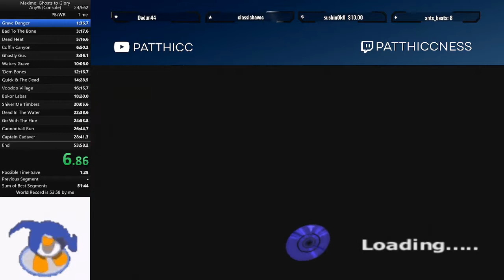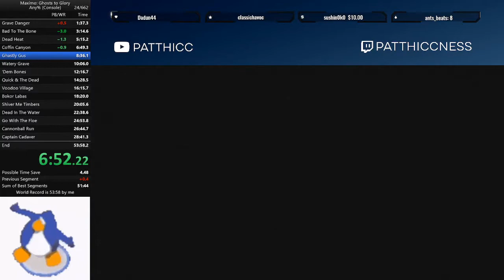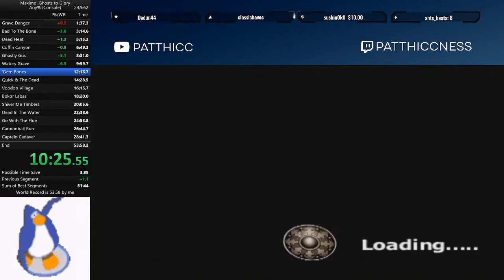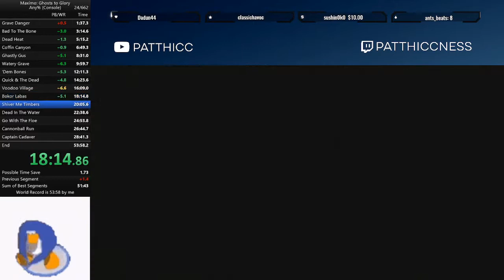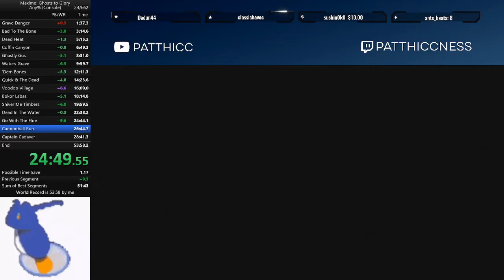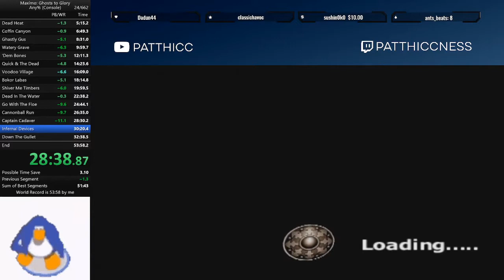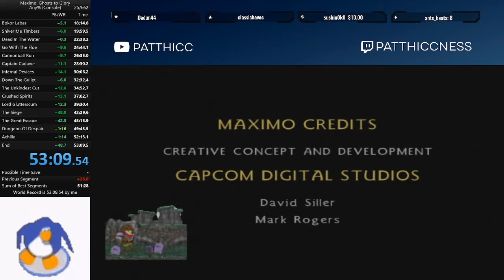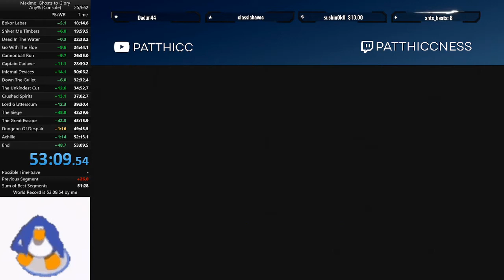(Former World Record) Maximo Ghosts To Glory Any% Speedrun 53:09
After 6 months of attempts on and off I finally got an even better world record, it goes without saying that this can be so much better, like not missing the mask of sorrow invincibility in 2-2, not having mighty blow the whole run, getting doomstrike before 4-2 AND most importantly having a halfway decent Sophia. Not gonna lie the Sophia fight I panicked on and after drinking a bit really didn't help ON TOP OF having to go pee for more than half the run. with all that being said i'm really happy to have an even better wr that lands all the hard tricks. Thanks so much fopr over 1.3k views on the 53:58 as of me uploading this, and go fuck yourself Chip! :)